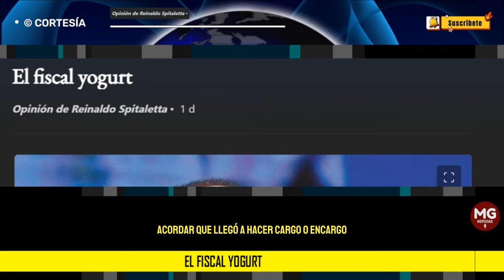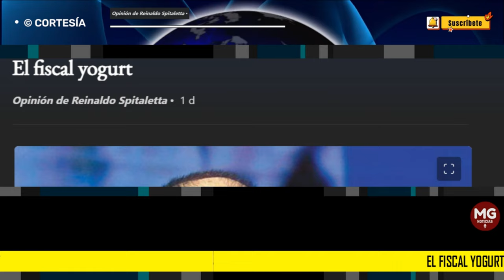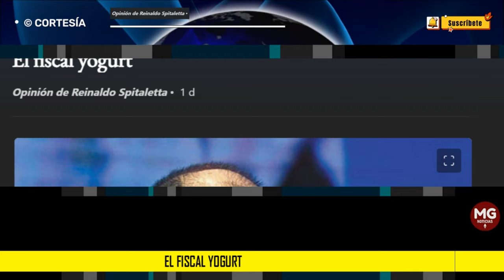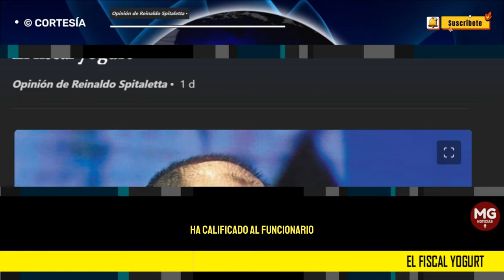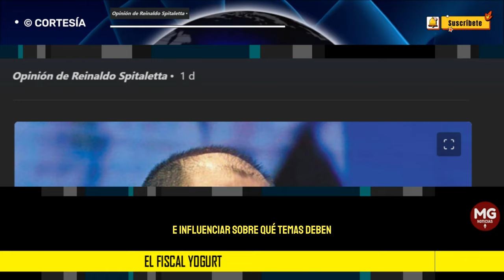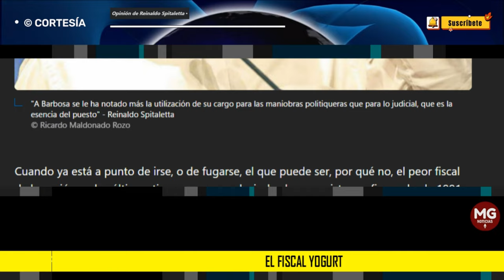EL FISCAL YOGURT ⛔ Opinión de Reinaldo Spitaletta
Cuando ya está a punto de irse, o de fugarse, el que puede ser, por qué no, el peor fiscal de la nación en los últimos tiempos, por no decir desde que existe esa figura desde 1991 (el anterior pudo acercársele en perversión), hay que recordar que se va el sujeto que dijo, al ser nombrado en el “segundo cargo más importante” de este país de desventuras mil (entre ellas el que lo hubiesen nombrado), que no había en Colombia, a su edad, nadie mejor preparado que él.
columna REINALDO SPITALETTA para EL ESPECTADOR